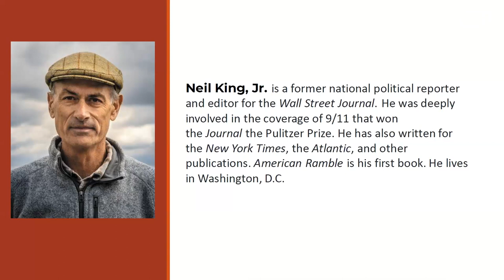Author Talk: Neil King, Jr. with American Ramble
Hear from the author of a revelatory memoir about a 330-mile walk from Washington, D.C., to New York City—an unforgettable pilgrimage to the heart of America across some of our oldest common ground.

Neil King Jr.’s desire to walk from Washington, D.C., to New York City began as a whim and soon became an obsession. By the spring of 2021, events had intervened that gave his desire greater urgency. His neighborhood still reeled from the January 6th insurrection. Covid lockdowns and a rancorous election had deepened America’s divides. Neil himself bore the imprints of a long battle with cancer.

Determined to rediscover what matters in life and to see our national story with new eyes, Neil turned north with a small satchel on his back and one mission in mind: To pay close attention to the land he crossed and the people he met.

What followed is an extraordinary 26-day journey through historic battlefields and cemeteries, over the Mason-Dixon line, past Quaker and Amish farms, along Valley Forge stream beds, atop a New Jersey trash mound, across New York Harbor, and finally, to his ultimate destination: the Ramble, where a tangle of pathways converges in Central Park. The journey travels deep into America’s past and present, uncovering forgotten pockets and overlooked people. At a time of mounting disunity, the trip reveals the profound power of our shared ground.

This program is part of the American Inspiration Series from American Ancestors/NEHGS and presented in partnership with with the Leventhal Map & Education Center at the Boston Public Library and the GBH Forum Network.

0:00:28 - Introduction
0:01:30 - Neil King Jr. Introduction
0:06:19 - Neil King Jr. Presentation
0:43:05 - Q&A
0:57:25 - Closing Remarks